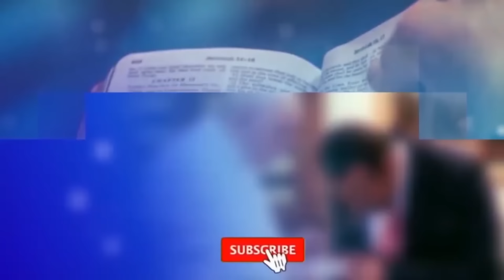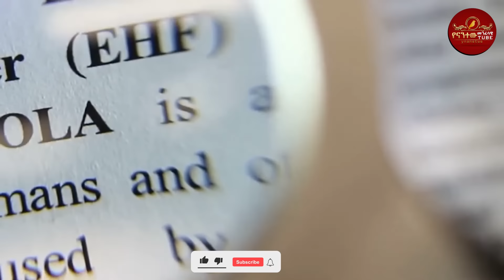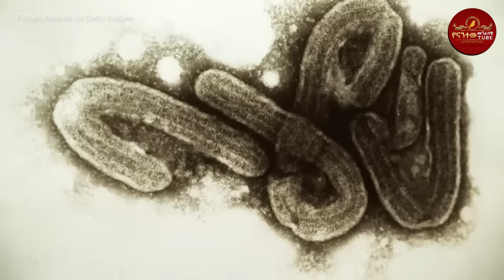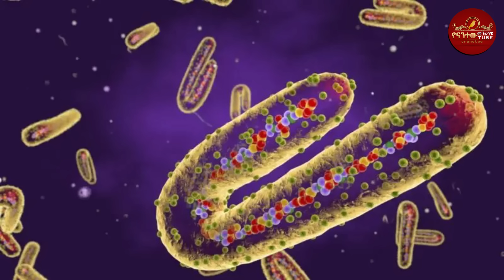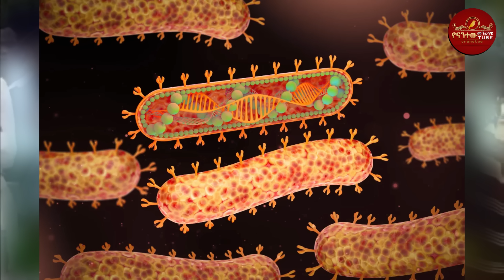ሰበር ዜና!! አዲስ አበባ በሀዘን ተዋጠች በኢሬቻ በዓል ላይ ምን ተፈጠረ? 78 ሰ.ዎ.ች ሞ.ቱ 5 October 2024